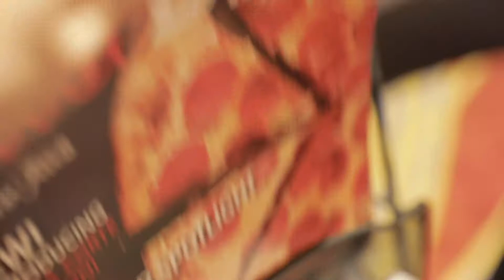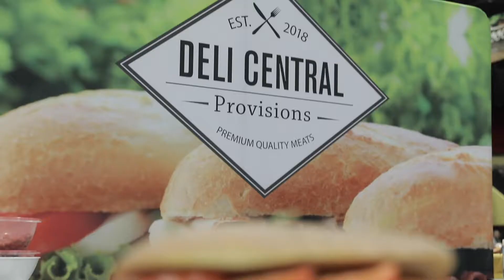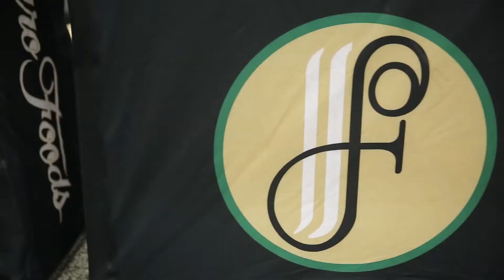2019 NJ Spring Food Show - Hard Rock Casino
Ferraro Foods hosted their 2019 Spring Food Show at Hard Rock Hotel & Casino in Atlantic City, NJ.